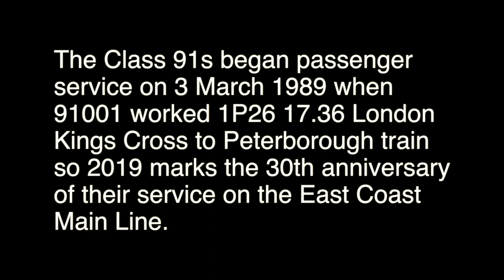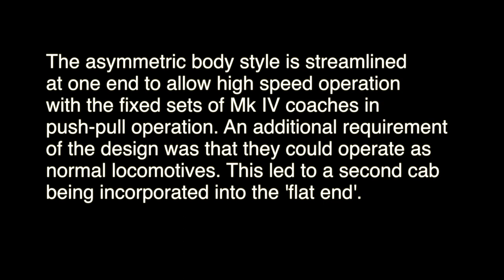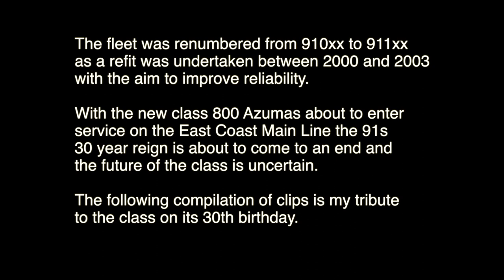Class 91 Electric Locomotive East Coast Mainline 30th Anniversary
In 2019 the Class 91 electric locomotive celebrated 30 years of service on the UKs ECML.

The Class 91s began passenger service on 3 March 1989 when 91001 worked 1P26 17:36 London Kings Cross to Peterborough train so 2019 marks the 30th anniversary of their service on the East Coast Main Line.

The class 91 is a class of 225 km/h (140 mph) electric locomotives and was ordered as a component of the East Coast Main Line modernisation and electrification programme of the late 1980s.

The Class 91s were given the auxiliary name of InterCity 225 to indicate their envisaged top speed of 225 km/h (140 mph), and were also referred to as Electras by British Rail during their development, and throughout the electrification of the East Coast Main Line.

The asymmetric body style is streamlined at one end to allow high speed operation with the fixed sets of Mk IV coaches in push-pull operation. An additional requirement of the design was that they could operate as normal locomotives. This led to a second cab being incorporated into the 'flat end'.

The fleet was built by British Rail Engineering Limited's Crewe Works between 1988 and 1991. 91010 (now 91110) holds the British locomotive speed record at 161.7 mph (260.2 km/h), set on 17 September 1989, just south of Little Bytham on a test run down Stoke Bank with the DVT leading. Although other trains have run faster they have were all EMUs which means that the class 91 Electra is officially the fastest locomotive in Britain.

The fleet was renumbered from 910xx to 911xx as a refit was undertaken between 2000 and 2003 with the aim to improve reliability. The class had also been fitted with a power supply to to allow the Mk IV coaches to tilt but as tilting was never implemented this was removed at the same time.

With the new class 800 Azumas about to enter service on the East Coast Main Line the 91s 30 year reign is about to come to an end and the future of the class is uncertain. The following compilation of clips is my tribute to the class on its 30th birthday.

This compilation video is my tribute to the class on its 30th birthday.

Filmed at a variety of locations on the East Coast Mainline including Langford, Digswell Viaduct at Welwyn, Helpston, Woodwalton, Brookmans Park, Little Wymondley, Sandy and Harringay.